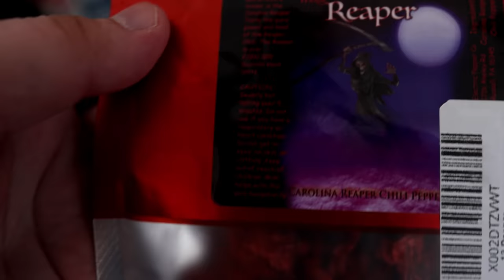Guessing The World's WORST Smells!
Guessing The World's Worst smells | TFG Vlogs is back and today I will be taking on the what's that smell challenge. Steve and I have picked different items for the other to smell. Guess wrong and you get slapped!